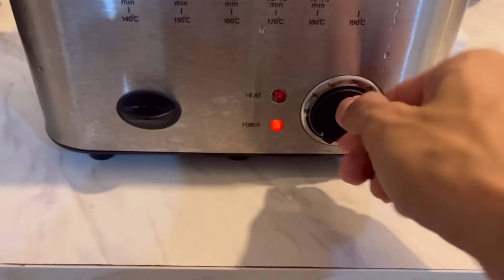Gusto Na ni Eira MANGANAK! | INDUCING MY OWN LABOR!